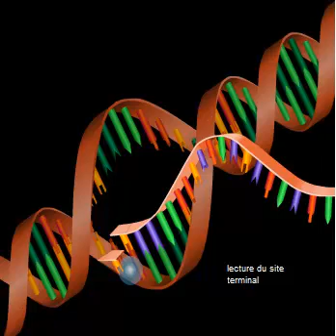arn polymérase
La transcription est la copie d'une molécule d'ADN en une molécule d'ARN.
L'enzyme responsable de cette transcription est l'ARN polymérase.
Les gènes des cellules eucaryotes (non bactériennes), ont leurs séquences codantes (appelées exons) interrompues par des séquences non codantes (appellées introns).
La molécule d'ARN directement synthétisée à partir du modèle ADN, ou transcrit primaire reste dans le noyau et est traitée par un complexe enzymatique qui enlève tous les introns. C'est ce que l'on appelle l'épissage.
L'ARN produit est plus court, passe dans le cytoplasme et devient un ARN messager (ARNm).
L'ARNm est alors traduit en protéine à partir des acides aminés en présence des ribosomes et des ARN de transfert (ARNt)